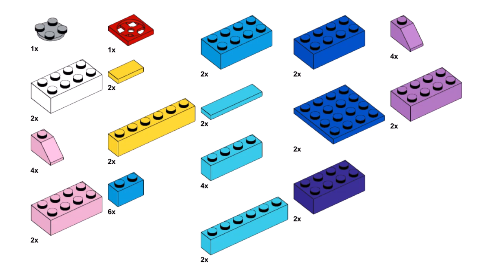HEART ❤️ Lego classic 10696 ideas How to build easy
How to build Lego classic 10696 Heart? Following this instruction, you can make a Heart using only the parts of the Lego classic 10696.

00:00 Lego classic Hearts review
01:00 assembling Lego classic 10696 heart parts list
02:50 building a heart stand